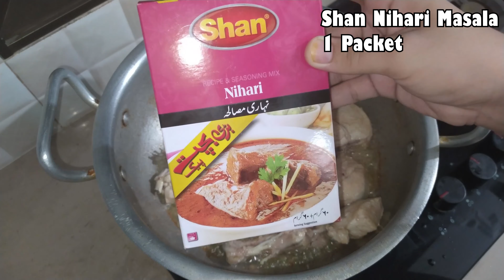Shan Chicken Nihari Recipe | Simple And Easy Nihari Recipe | Recipes By Ashi T | Hindi / Urdu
Aj mai aap k lye lai hn Shan Chicken Nihari Banane ki nihayt hi aasan recipe. Recipe dekh kr zarur try karain.